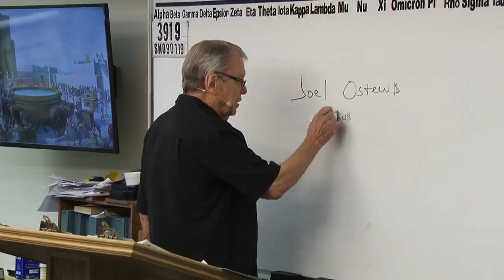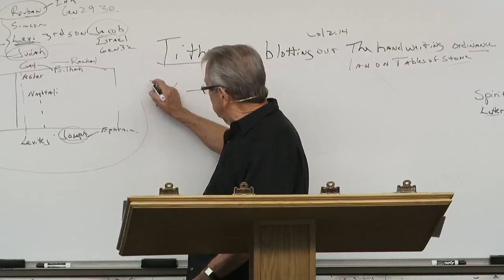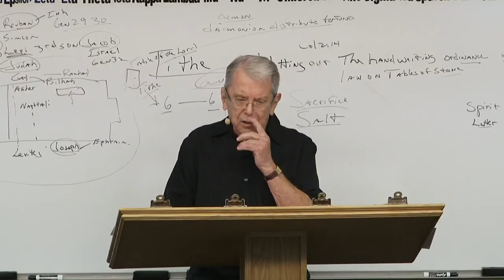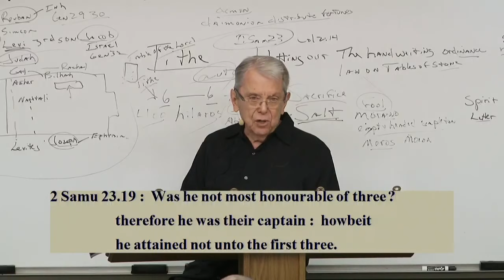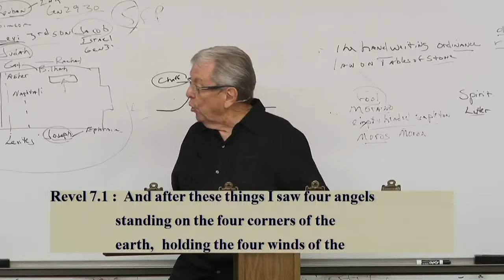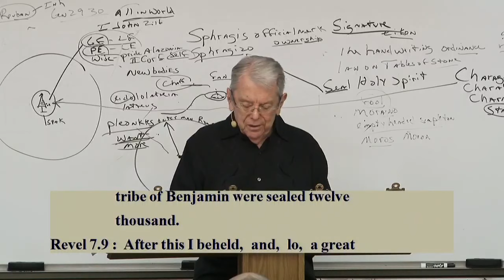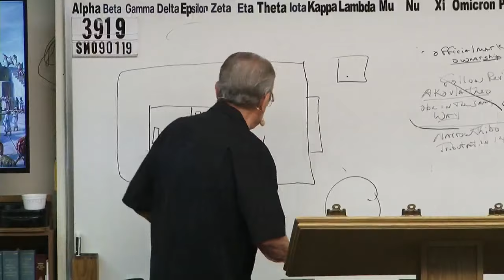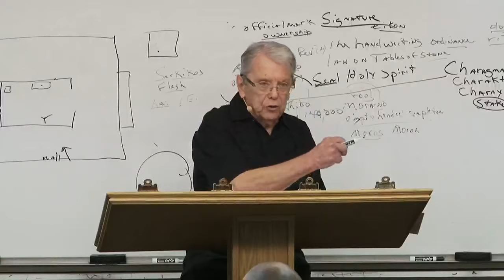#3919 The Levites Ministered Around The Altar (Numbers 18) And Received The Tithe ...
3919 SM090119 The Levites Ministered Around The Altar (Numbers 18) And Received The Tithe- In Like Fashion, They That Preach The Gospel Should Live Of The Gospel (1 Cor. 9:13-14) And Receive The Tithe – Reason: The Levites Receive No Inheritance

Nearly thirty years ago, we started Grace and Truth Ministries which included my wife, son and one other young man. We started taping the sermons shortly thereafter. Grace and Truth Ministries is now meeting in a building located in Hendersonville, TN.  If you are located in a city that does not air our programs, please contact us so that we can let you know how you may help to get this message out to God's predestinated elect family.

John 1:13
James 1:18
Romans 9:15,16
John 5:21
John 6:39
Psalms 110:3
Ezekiel 36:9-12,23
Jeremiah 4:6, 27-28
Daniel 4:35
John 6:44,63-66

Isaiah 46:10
Ecclesiastes 3:14
Ephesians 1:11
Isaiah 42:9
Daniel 2:28
Acts 3:18
Acts 15:18

Isaiah 45:7
Job 2:10
Job 42:11
2 Samuel 24:16
Jeremiah 4:6,5:15,6:12,19
Amos 3:6

1 Corinthians 2:14
Romans 10:14
John 9:31
John 8:47
Isaiah 64:7

Predestination (pro'orizo)
Romans 8:29-30
Acts 4:28
1 Corinthians 2:7
Ephesians 1:5
Ephesians 1:11

Romans 1:4 declared (aorist past tense)
Luke 22:2 determined (aorist past tense)
Acts 2:23 determinate (aorist past tense)
Acts 10:42 which was ordained (perfect)
Acts 17:26 determined (aorist)
Acts 17:31 hath ordained (aorist)
Hebrews 4:7 limiteth (present tense)

Orderly Arrangement
John 3:16 world (kosmos)
Romans 13:1 ordained (tasso)
Acts 13:48 ordained (tasso)
Galatians 4:3,9 elements (stoicheion)
Colossians 2:8,20 rudiments (stoicheion)
Hebrews 5:20 principles (stoicheion)
2 Peter 3:10,12 elements (stoicheion)
Romans 4:12 who walk (stoicheo)
2 Peter 1:5 add (epichoregeo)

Persecution: Popularity and Loved by the World is Not of God
John 15:18-20
James 4:4
Luke 6:22-23
Acts 14:22
2 Timothy 3:12
John 16:33
1 Thesselonians 1:6-3:3,4